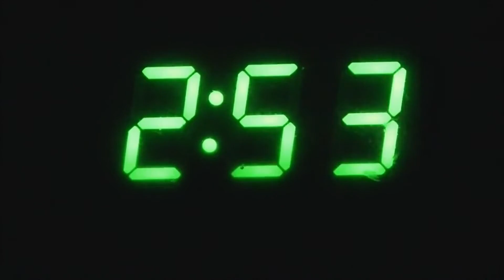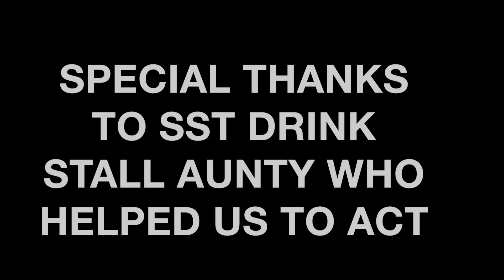妈 - Revolution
Short film produced by SST students 2016 (S203)